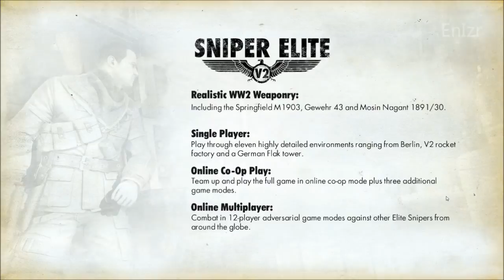Sniper Elite V2 Demo walkthrough 02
If you haven't downloaded it yet, the demo is highly recommended for all and especially those who are fans of sniper genre. As a PC game, it holds up, offering advanced graphic and control options, customizable keys, precise aiming, and a very smooth and consistent 95-105fps with Ultra settings on my  MSI  560 GTX TI twin frozr GPU and Intel -I5-2400.

While the level in the demo is extremely linear, gameplay elements are so fun and dynamic - I choose to sneak around attempting to find vantage point to take out the enemies below.  On the Sniper Elite difficulty the game is more fun and rewarding as you have to worry about the bullet drop and wind direction, compensate for the bullet drift over a distance. You also have to pay attention to your heartbeat the lower the heart beat more precise you can aim. Although the demo level is extremely linear and the controls are precise: let's just hope the full version of the game should offer varied and huge maps.
Don't forget to check out our for the latest updates on games, movies and more.